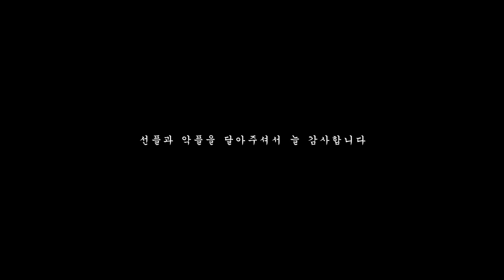열심히 모은 돈으로 차를 샀습니다.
한달전 사고를 당하고 전에 타던 차를 페차를 했었습니다.

차를 안사고 버텨보려고 했는데 부모님도 모셔야 되고 집에 차가 없다보니

촬영 나갈때마다 얼어죽겠다라는 생각이 들어서 모와둔 적금을 깨버리고

차를 사게 되었습니다.

대략 1주일전인데 올릴까 말까 한 영상이였다가, 지금 일하다 너무 갑갑해서

잠깐 끄적거려 봅니다. 한결 나아집니다.

하고 싶은걸 하고 살아야 하는데 하지 못하고 사는건 늘 고민꺼리입니다.

앞으로 정말 더 안전하게 운전하고 밤길도 조심하겠습니다.

내년에 40세가 되는 기념으로 큰 맘 먹고 결정했습니다.

BMW 엑티브 투어러 라는 차입니다.

아무도 안타고 다녀서 그래서 저는 이 차를 선택했습니다.

뭔가 제가 천성이 남들이 하는걸 똑같이 따라하는 삶을 꼭 역주행 하다보니,,

1주일 타봤는데 결정은 잘한것 같습니다.

12월에 바쁜일들 빨리 처리하고 다시 사무실에 쌓여있는 리뷰와 창작활동할

영상들 쭉쭉 만들어서 올리겠습니다.

아무쪼록 늘 부족하고 감사하고 그런 마음으로 죄인같은 마음으로 업로드합니다.

조만간 또 생각과 마음이 움직일때 영상 만들어서 업로드 할꼐요~!!